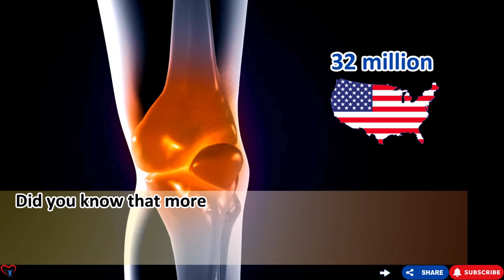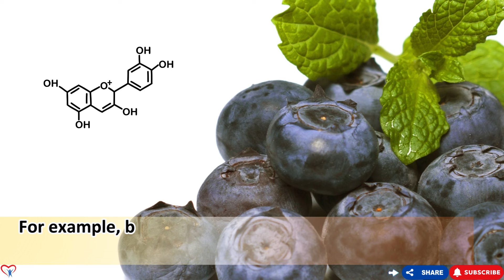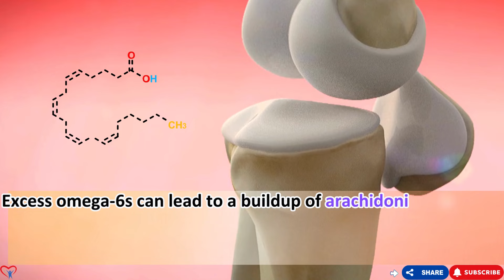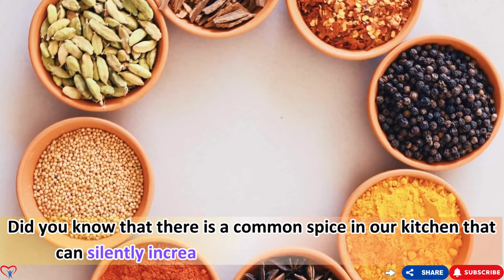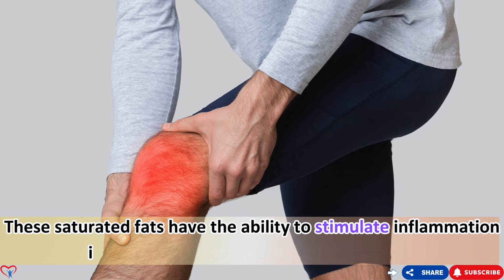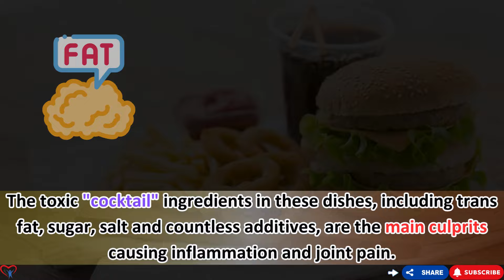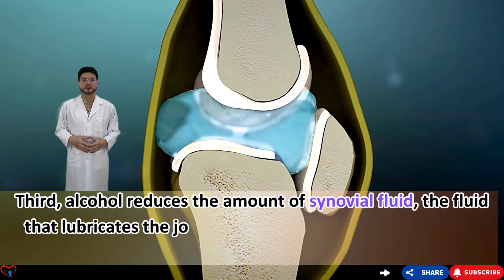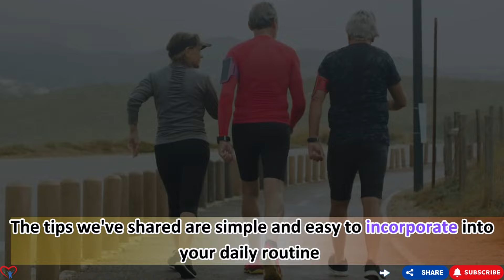KNEE ARTHRITIS ALERT! 7 DANGEROUS Foods That Make Your Pain Worse! | Vitality Solutions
🎯Click on this link and I will answer for you:
1️⃣ Did you know that with just 1 pill a day, your liver will have to work 2-10 times harder?
2️⃣ Is your body always lethargic, tired and lethargic; your energy is decreasing?
3️⃣ Do you want to lose a few pounds in just 55 days?

💀 KNEE ARTHRITIS ALERT! 7 DANGEROUS Foods That Make Your Pain Worse!

00:00​ - Introduction
01:03 -  Foods high in sugar
02:57 - Foods high in omega-6.
04:53 - Foods containing gluten.
6:40 - Foods high in salt.
7:57 - Processed red meat.
9:36 - Fast food and processed foods.
11:12 - Alcohol.